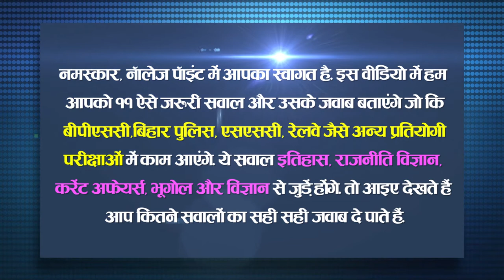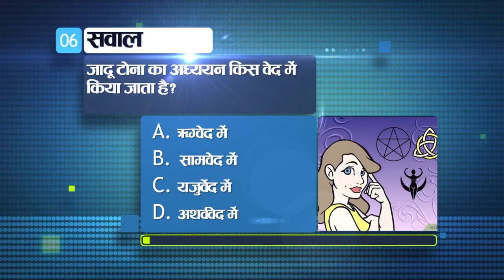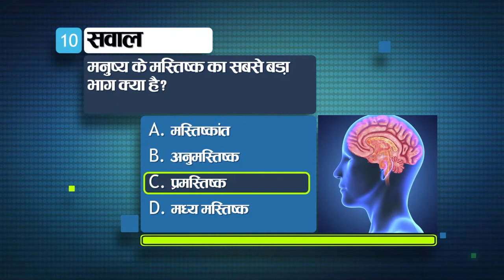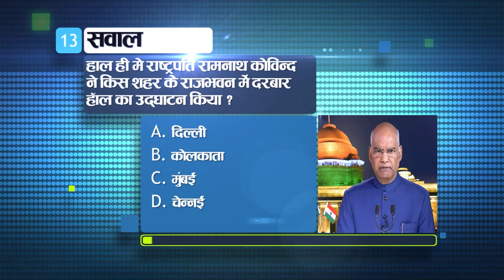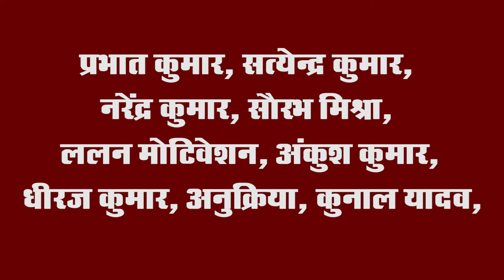Today General Knowledge for other competitive examinations like BPSC,BiharPolice,Daroga and SSC